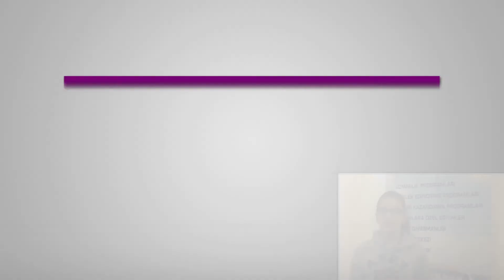Liseliler BOUN101-Kış Okulu Deneyimlerini Anlatıyor